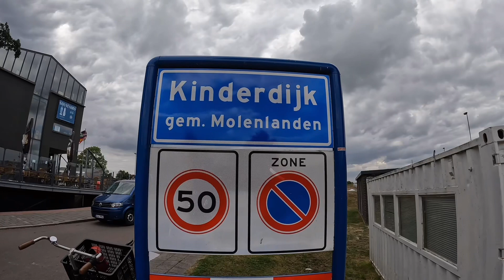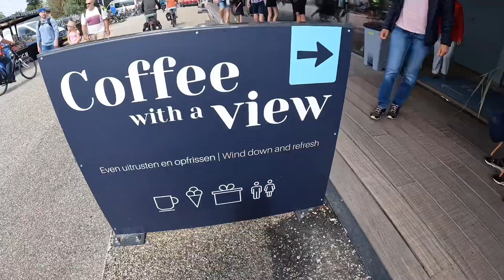THE WORLD HERITAGE OF THE UNESCO || KINDERDIJK AT NETHERLANDS || GOPRO10BLACK || 4K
Kinderdijk is a village in the the Netherlands' South Holland province, known for its iconic 18th-century windmills. Its water-management network features 19 mills and 3 pumping stations, plus dikes and reservoirs that control flooding in the polder (low-lying land). Waterways, footpaths and bike tr ―

the world heritage of the UNESCO